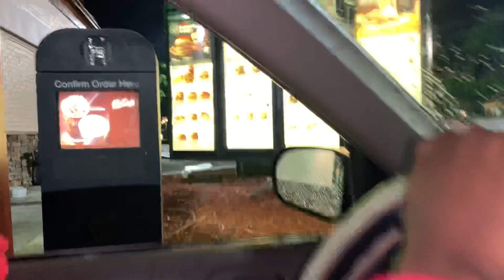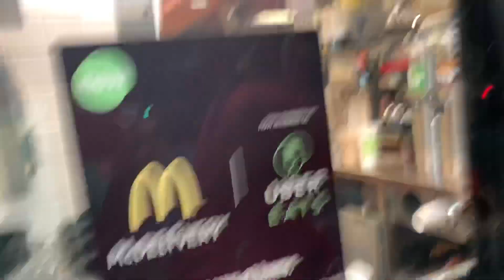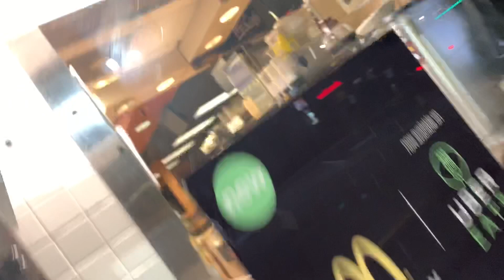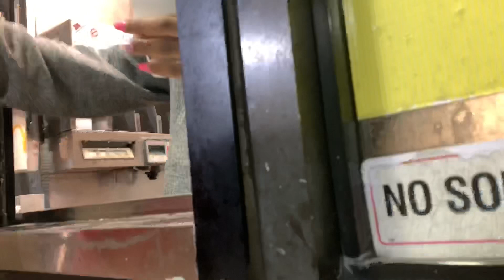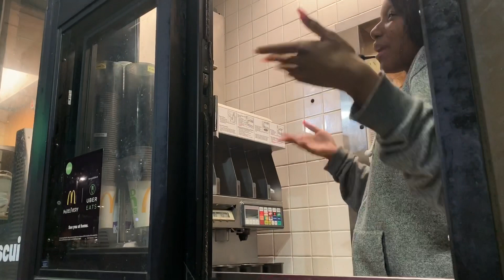PRANKING MCDONALDS....ALMOST DONT GET SERVED!!!!